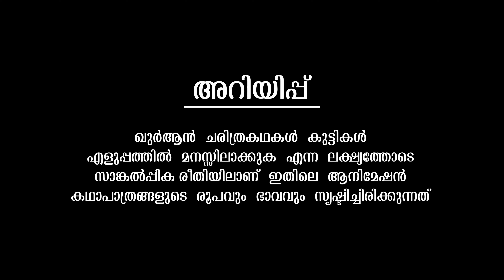ദാവൂദ് നബിയുടെ വീരകഥകൾ | QURAN STORIES IN MALAYALAM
Welcome to DUA KIDS - Quran Stories For Kids You Tube Channel

|| ANTI-PIRACY WARNING ||

*COPYRIGHT PROTECTED*